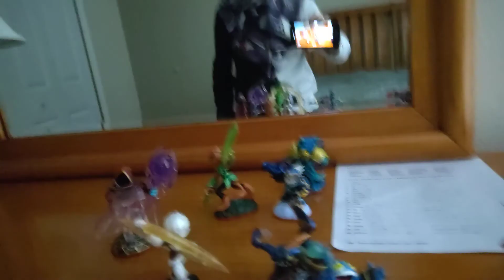Stealth Elf wins the Battle of friendship